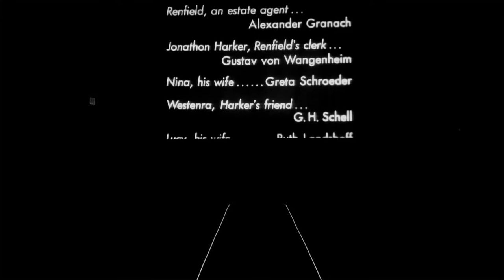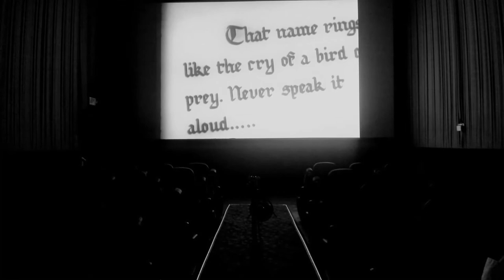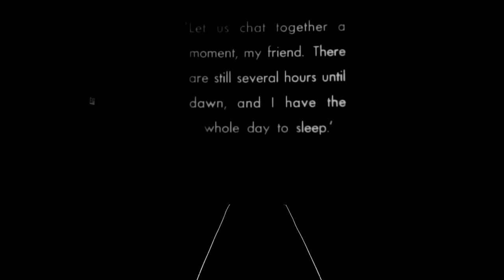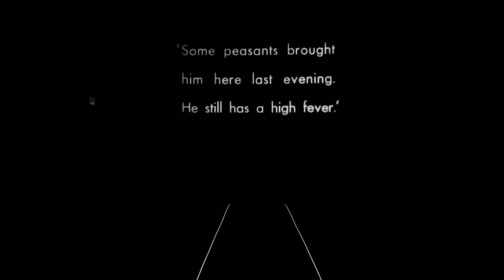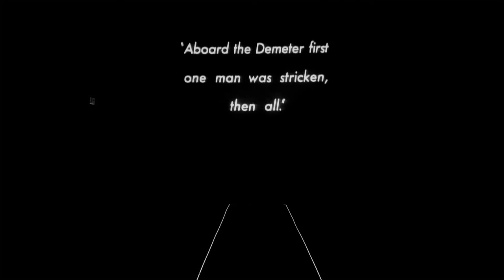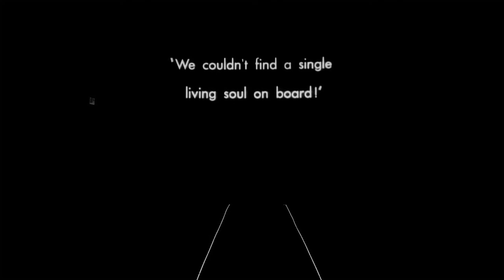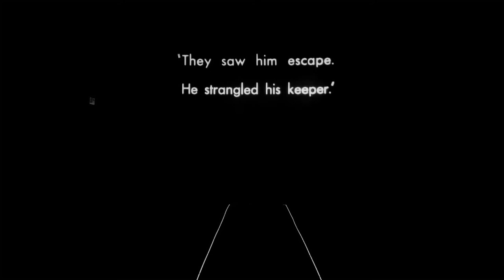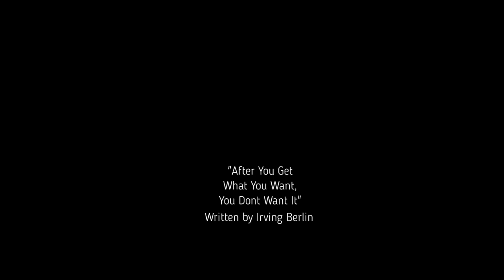The 100th Anniversary Riff of Nosferatu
Cloudy Sky Entertainment
Dustin Vitale and Noah Drake Bell are celebrating the 100th anniversary of Nosferatu by riffing it!
What is YOUR favorite film to Riff?

Check us out on Facebook @cloudyskyentertainment

Want to be on our show? send inquires to our email below